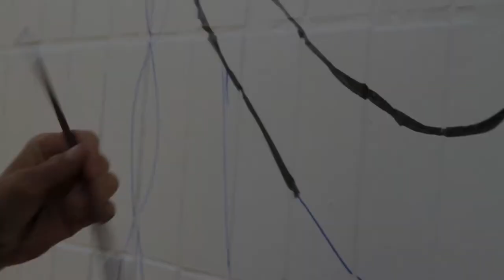Projet Humanité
L'humanité est une peinture monumentale, de 10 m x 8m, destinée au mur du bâtiment d'entrée de l'hôpital Charles Richet de Villiers le Bel (AP/HP) dans le Val d'Oise, qui sera réalisée par Carlito Dalceggio, artiste muraliste d'origine canadienne, acueilli en résidence à Paris et Villiers le bel en Mars, avril et mai 2011.

Le thème choisi porte les valeurs éthiques et le socle humaniste de l'hôpital public. Lieu de soins, l'hôpital qui plus est à orientation gériatrique, ne saurait assumer sa mission s'il ne s'appropriait pas les valeurs qui le sous-tendent, s'il n'était pas aussi un lieu de vie, riche de ses diversités sociales, géographiques et culturelles.

Autour de ce thème, l'artiste pourra illustrer à son gré, les qualités ou les valeurs qui lui semblent essentielles à l'humain, telles que la générosité, la solidarité, le lien social, qui rassemblent les êtres dans leur diversité, en magnifiant cette dimension universelle du vivre ensemble autour du soin.

Parallèlement à sa peinture murale, Carlito Dalceggio en résidence au sein de l'hôpital de Villiers-le-Bel, qui fait partie des hôpitaux de l'Assistance Publique Hôpitaux de Paris, développera des actions de médiation auprès d'un groupe de personnes âgées résidentes..

Ce projet artistique doit contribuer à créer un environnement plus esthétique, plus harmonieux, offrir un espace de liberté. Il peut offrir une échappée vers le rêve -pour reprendre les termes de l'artiste- pour soulager l'angoisse et la douleur.